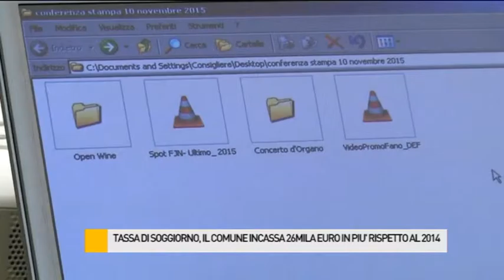Tassa di soggiorno, il Comune di Fano incassa 26mila euro in più